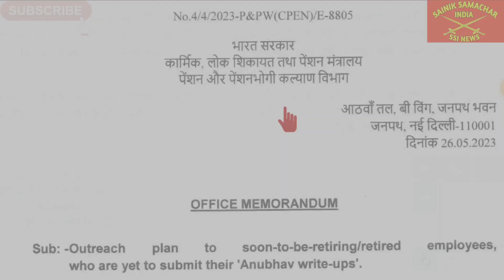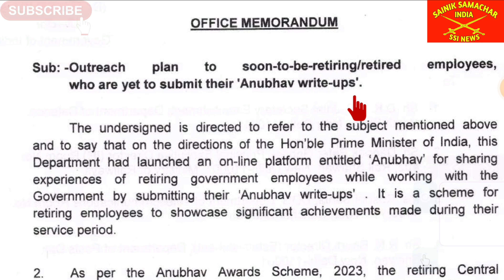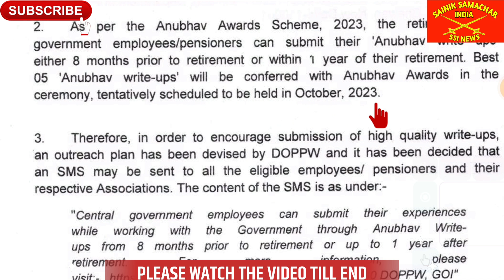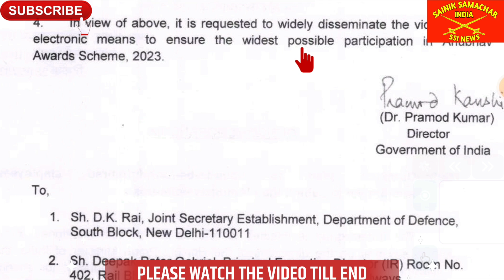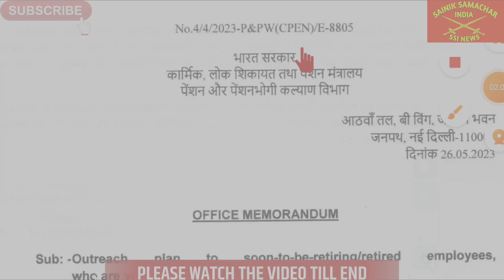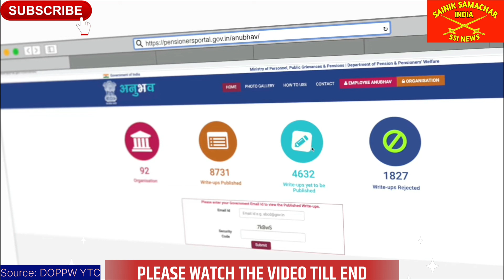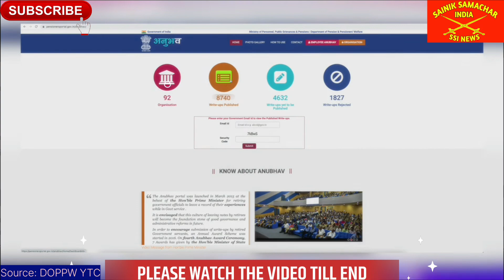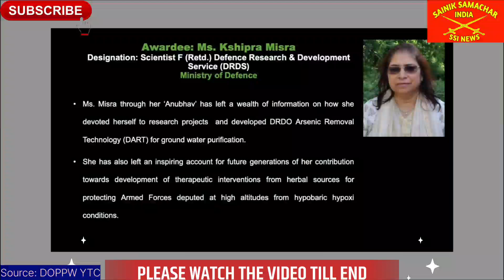अब पेंशनर्स को Retirement पर प्रधानमंत्री देंगे National Award, हर साल, Pensioners को करना है यह काम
Anubhav Award to 5 pensioners every year fir Anubhav Write Ups

🇮🇳🙏Jai Hind🙏🇮🇳
इस वीडियो में मैं आपको एक महत्वपूर्ण जानकारी दे रहा हैं, आशा करता हूं यह जानकारी आपको पसंद आएगी, इसलिए वीडियो में दी गई पूरी जानकारी पाने के लिए वीडियो को अंत तक जरूर देखें।

सैनिक समाचार इंडिया यूट्यूब चैनल में आप सभी का स्वागत है। इस चैनल पर सेवारत सैनिकों और पूर्व-सैनिकों के कल्याण, पेंशन, पे और अन्य सभी सटीक जानकारियां दी जारी है। भरोसे का एक ही नाम है "Sainik Samachar India 🇮🇳 सैनिक समाचार इंडिया"। इस चैनल को आगे बढ़ाने में आप अपने सहयोग जरूर दें। चैनल पर दी जा रही जानकारियां आपको पसंद आए तो वीडियो को लाइक और शेयर जरूर करते रहें और आगे आने वाली सभी जानकारियां को पाने के लिए चैनल को सब्सक्राइब करके घंटी का बटन जरूर दबा लें। धन्यवाद।

✔️ECHS
✔️Service, Family & Disability/Invalid Pension
✔️Premature Retirement
✔️UIDAI - AADHAR
✔️ Defence Pension/Pensioners.
✔️ Sainik welfare latest news, sainik samachar india, orop latest news today 2023, sparsh defence pension login,  sainik samachar latest news, sparsh pension portal, sparsh orop2, sainik welfare latest news, pension transferred from sbi bank to sparsh pcda pensions, sainik welfare latest news today, orop2 sainikpathshala channel latest news, sendri infotech channel latest news on orop one rank one pension-2, orop2, orop-2, orop-2 arrear payment kab hoga, orop-2 latest news, one rank one pension 2023 latest news, वन रैंक वन पेंशन का एरियर कब मिलेगा, वन रैंक वन पेंशन पर ताजा खबर, वन रैंक वन पेंशन का एरियर कब मिलेगा, Voice of Ex-servicemen Society Latest Updates, Military Service Pay Latest Updates Today, jantar mantar orop dharna latest updates today, जंतर मंतर की ताजा अपडेट आज, "Sainik Samachar India 🇮🇳 सैनिक समाचार इंडिया" latest news on SPARSH (RAKSHA) Pension Portal, ECHS latest news, Life Certificate (DOC/MLC) latest news, Canteen Store Department CSD latest news, Agnipath - Agniveer latest news, Aadhar-PAN linking latest news, Toll Tax Exemption latest news sainiksamachar orop latest news retirement  pension exarmyjob  naukri  jobvacancy

🇮🇳🙏Jai Hind🙏🇮🇳